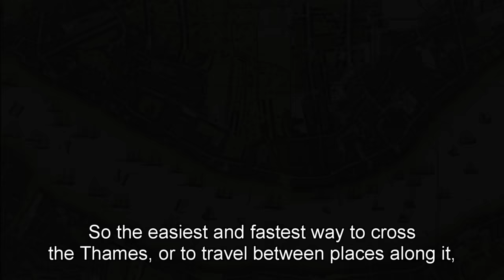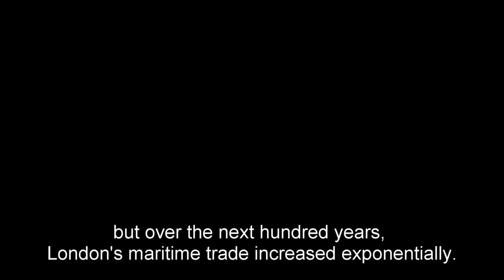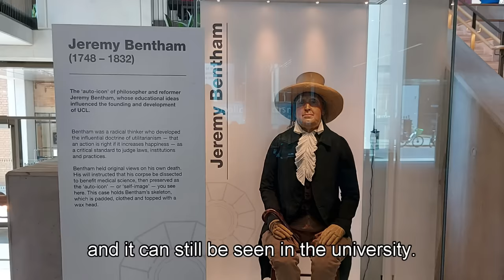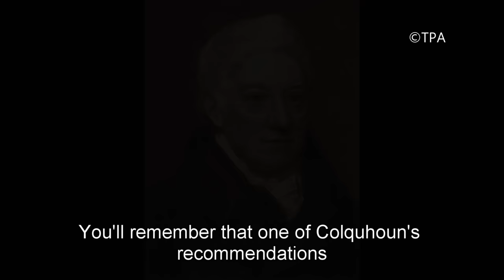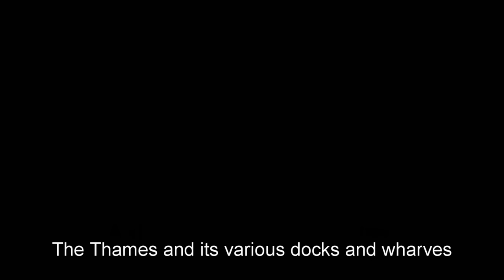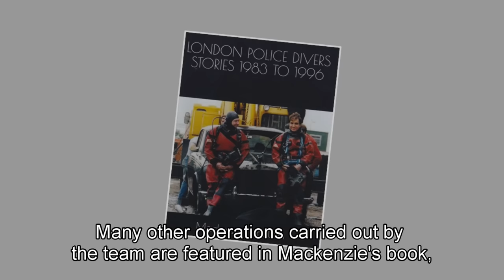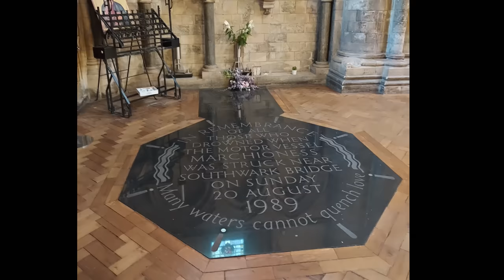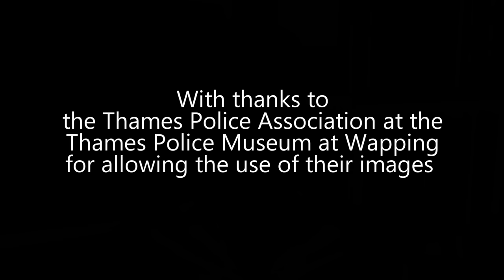History of the River Thames police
The River Thames police are the longest-serving police force in Britain. They were originally founded in 1798 to protect the ships arriving back from the slave plantations of Britain's West Indian colonies. Their role soon changed to a general protection of people and property on the river. They are now part of London's Metropolitan Police but predate the Met by over 30 years. The Thames police are still based in the same location at Wapping in East London where they began over 300 years ago. Read the history of the River Thames police in this video.